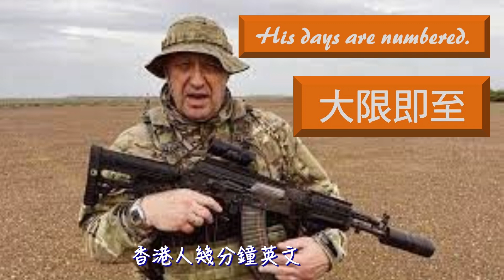華格納集團首領普里戈津，真係意外墜機？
閻王要你三更死，誰敢留人到五更？Problem is, who is the king of the underworld, the Lord of Hades? No prizes for guessing 不用猜都知道